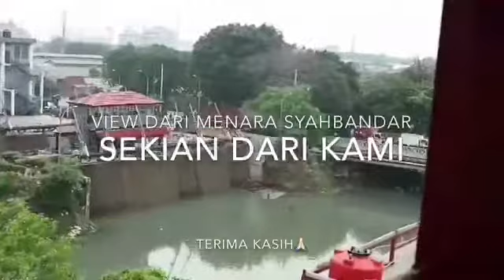VLOGKARYAWISATA | Ghyna, Azzy, Lila, Aliqa, Hani & Alfat